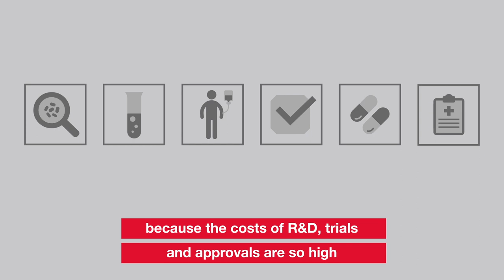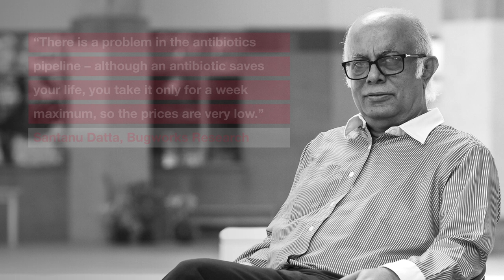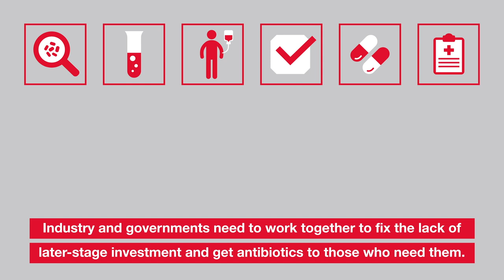Drug-resistant infections: the science is on track, but the economics need fixing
Thousands of lives around the world could be saved every year if we can develop new antibiotics to treat drug-resistant infections. The problem we need to fix is how to make antibiotic research and development sustainable.